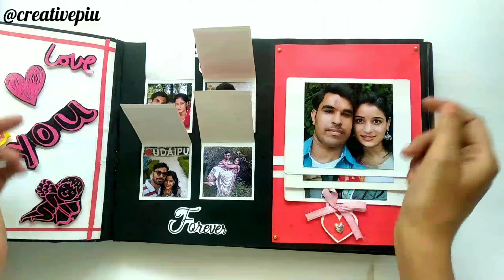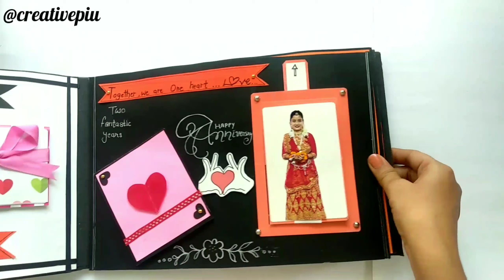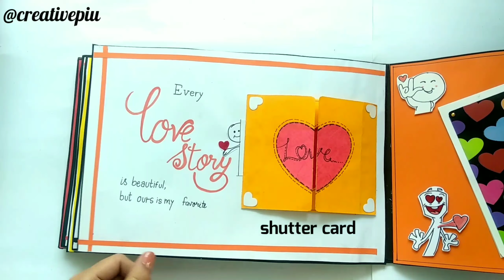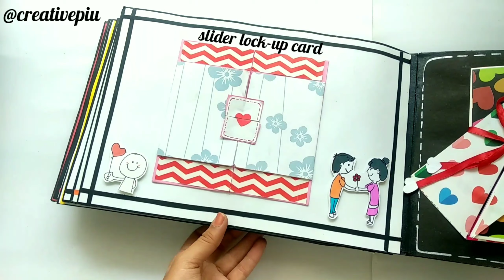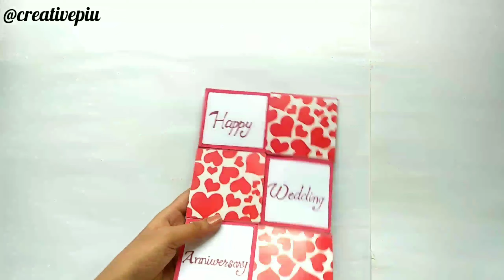Scrapbook ❣️ | Handmade | Anniversary gift | Birthday Card | Gift Ideas | 6 turns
Hey guy's. Prachi here with AnniversarygiftScrapbook

Handmade Scrapbook -6 turns
Anniversary Gift and Birthday Gift Ideas.

Follow those link's step by step n make it blur own now..
⋆✿⋆ .. For Any queries or Orders ... ⋆✿⋆

handmade scrapbook,
love scrapbook,
folding scrapbook,
# large scrapbook,
flaps, flap and fold greeting card,